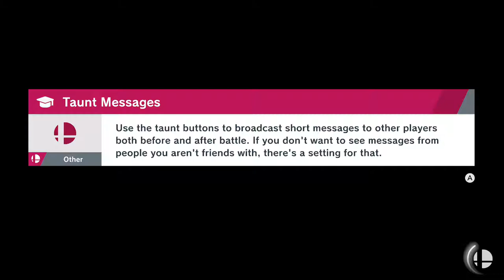Incineroar VS Ganondorf: Super Smash Bros Ultimate